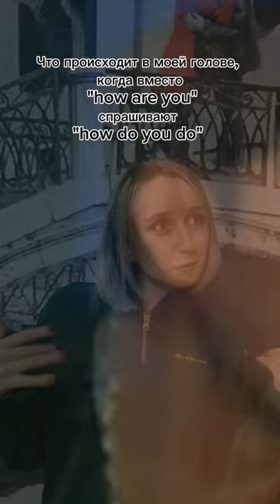Жизненно english school английский рекомендации shorts импровизация импровизаторы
Как спросить "Как дела?" на английском:

What's new?
What's up?